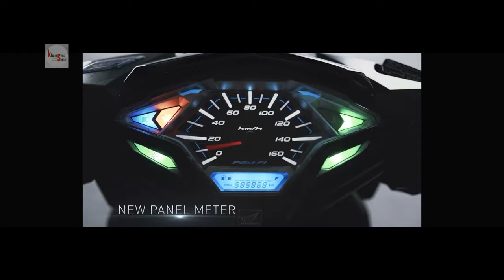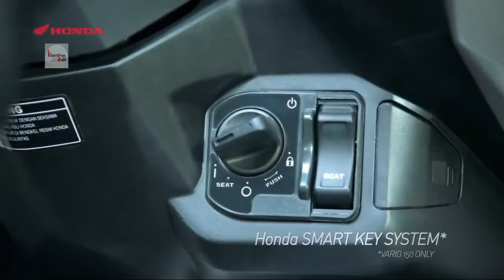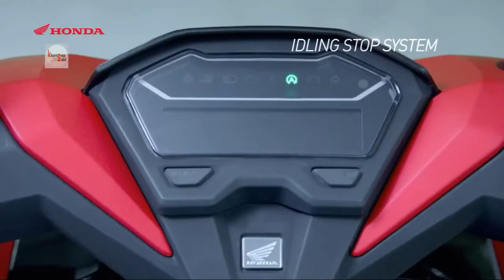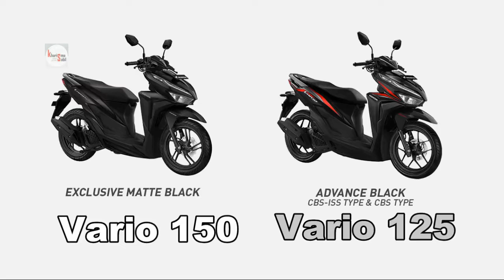All New Honda Vario 2018 (150/125)